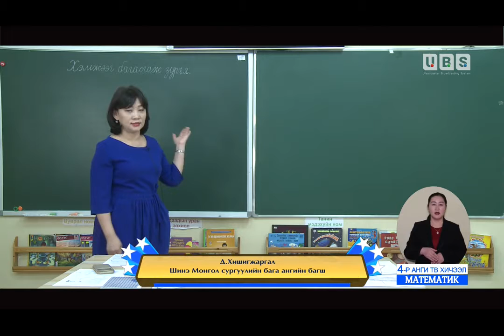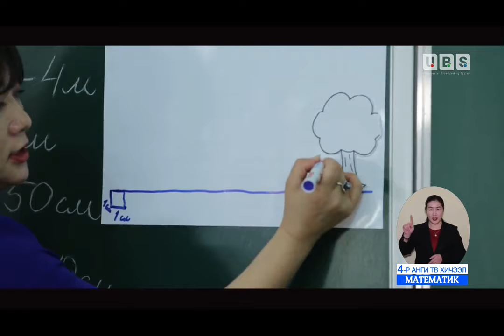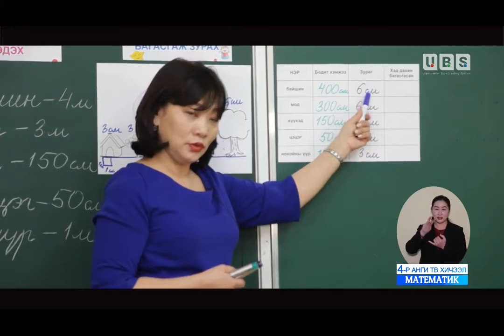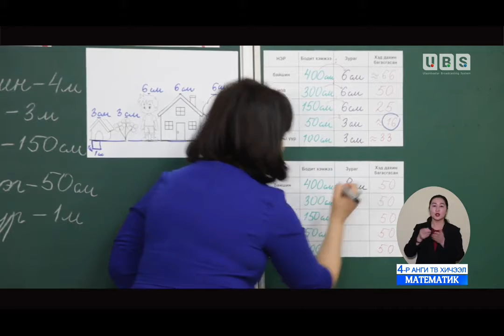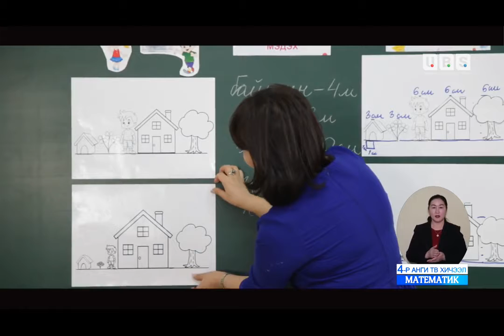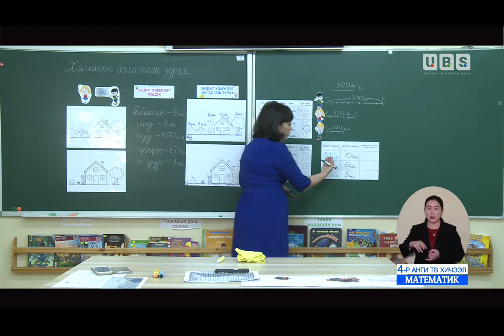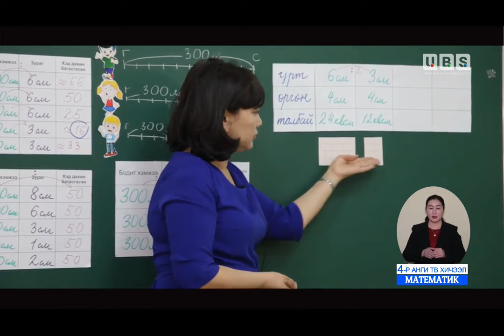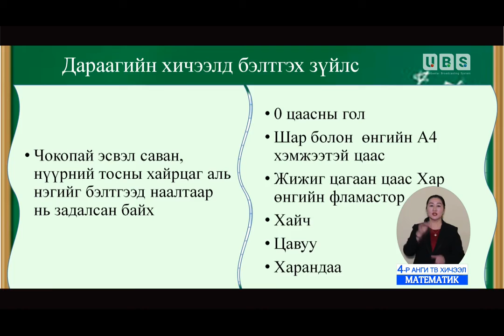2020 02 17 4 р анги Математик